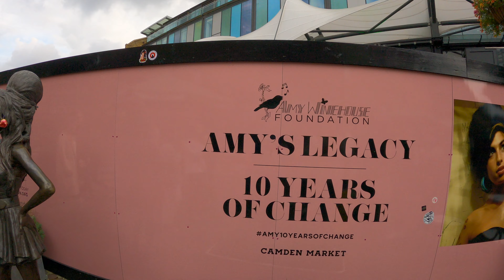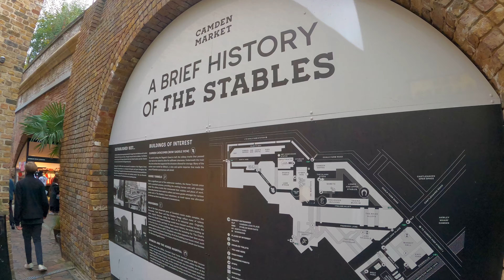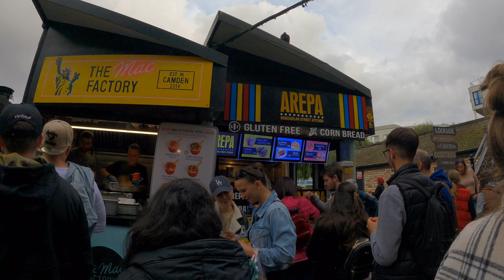London walk | CAMDEN MARKET, street food 🍔🥤🍪 & a very busy Camden High Street. (October 2021) 4K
It is a London 🇬🇧 walk from CAMDEN MARKET, street food 🍔🥤🍪 and a very busy Camden High Street with history bits. (October 2021) 4K.

Filmed: 16-Oct-2021
Time: 16:20

You can see:

00:22 Hawley Street Art,

01:11 Chalk Farm Road,

02:20 Camden Market,

03:13 Quinoa Arepa

02:27 Cyberdog,

04:04 Amy Winehouse Statue,

04:49 Hans & Gretel UK (sweet shop),

11:42 Shaka Zulu, South African restaurant

13:42 Arepa, 🇻🇪 Venezuelan street kitchen. 😋

Arepa is a type of food made of ground maize dough, originating from the northern region of South America in pre-Columbian times, and is notable primarily in the cuisines of Colombia and Venezuela, also present in the cuisines of Bolivia.

It is eaten daily in those countries and can be served with accompaniments such as cheese, various meats, chicken, avocado, etc.

14:18 Regent’s Canal,

17:11 Camden High Street,

21:06 Electric Ballroom,

21:39 Camden Town, Underground Station,

24:13 Arlington Road,

24:36 Our Lady of Hal R C Church
The church was completed in 1933
The church is the site for the English shrine to Our Lady of Hal.
Notable parishioners
Margaret Fairchild, Miss Shepherd, who for 15 years lived in a van on the driveway of Alan Bennett's house in nearby Gloucester Crescent. Her funeral was held in here in 1989.

Margaret Mary Fairchild, Mary Teresa Sheppard, Miss Shepherd was a former concert pianist, nun and homeless woman who is the title character in the 2015 film The Lady in the Van by Alan Bennett in which she was played by Maggie Smith.

Video seach
London tour, London city tour, London 4k,
Walking Video,
England Walk,
London beautiful street,
London walks, London Walk 4K HDR,
London Streets,
London City Tour,
London View,
london city,
London Walking
London walk
London,
London solo walk, , London famous street,
London Streets at night,